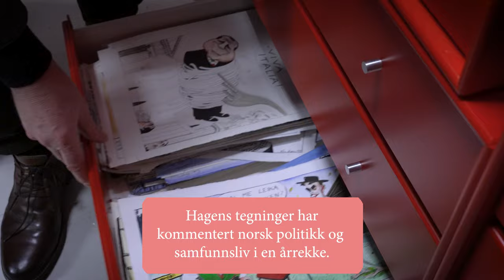– Her er Per Sandberg som pisser utenfor teltet!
Avistegner Roar Hagen er nede i kjelleren i VG-huset og ser gjennom sitt eget arkiv. Hagen har kommentert norsk politikk og samfunnsliv gjennom sine avistegninger i flere tiår. Nå skal denne unike historiske samlingen med visuelt materiale bevares i arkivet til Nasjonalbiblioteket.